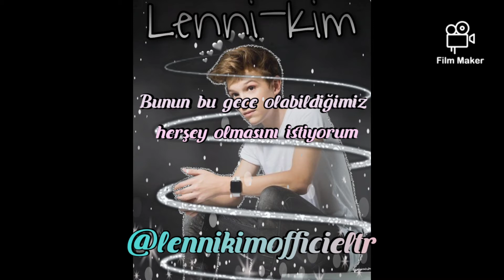l Want This Türkçe Çeviri 🇹🇷